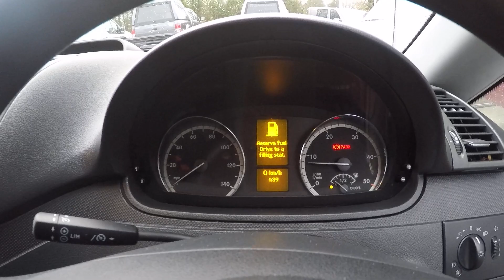Mercedes-Benz VITO 113 CDI EXTRA LONG VAN